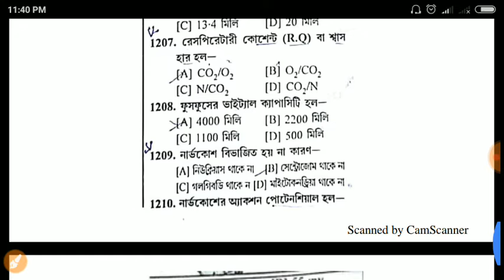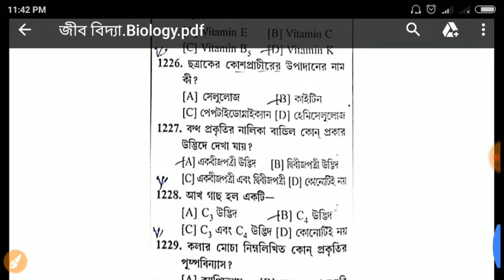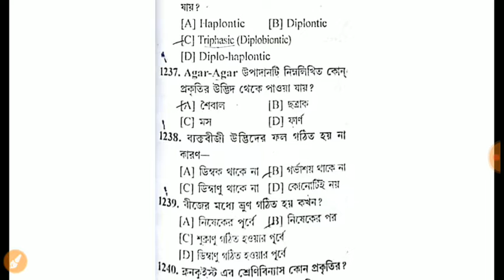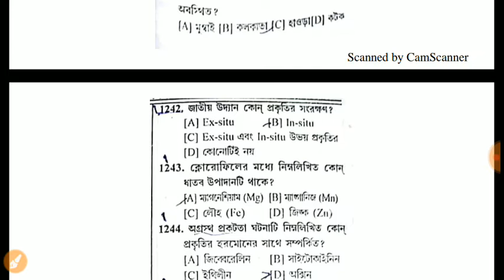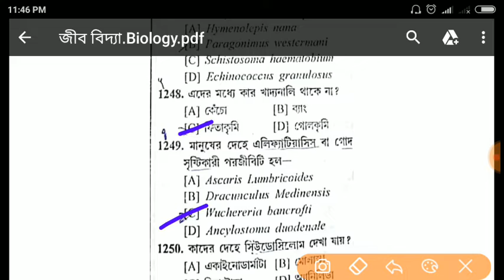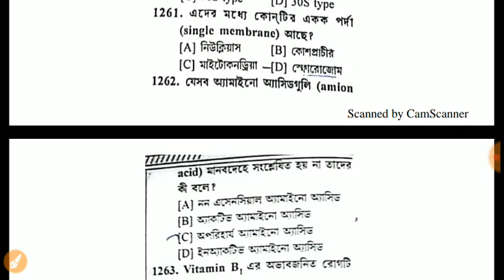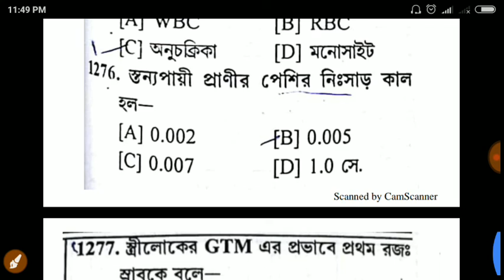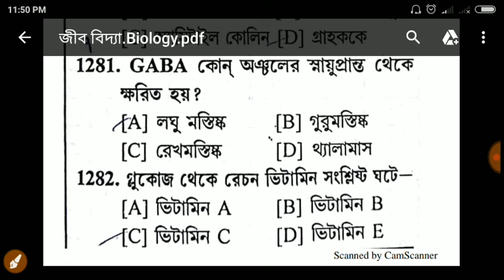Biology - General Science part-21 for all Exam icds psc Rail NTPC/g-d ssc/PANCHIAT